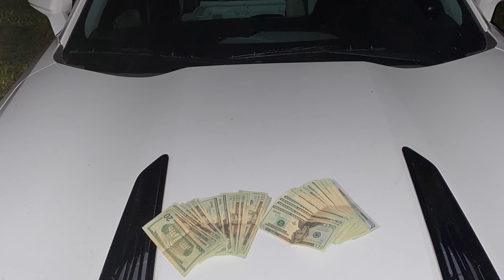KEEFA show BATTLE OF THE STATES!!!!! Part 3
YOU WANT TO BUY SOME GOOD MERCH

Facebook is Steven clay (clays kennels)

THANKS FOR ALL THE SUPPORT YOU GUYs